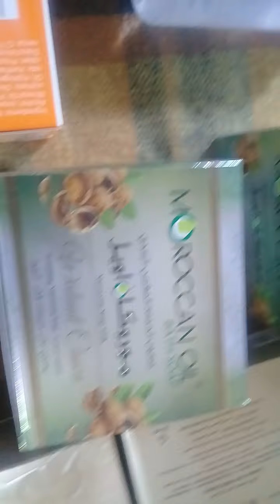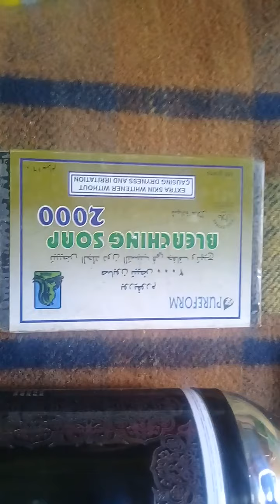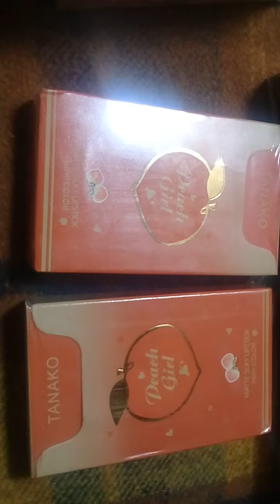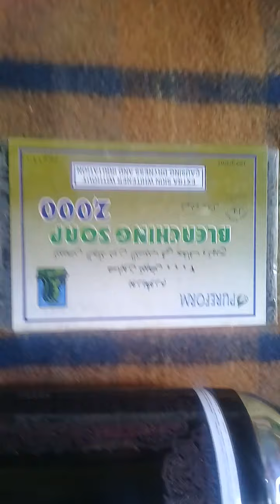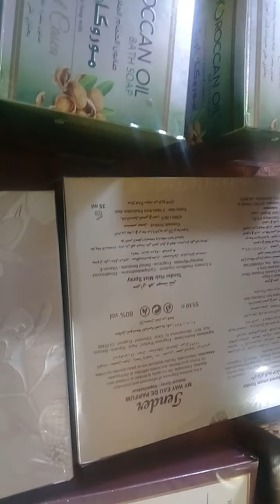اروع منتجات الاون لاين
فوري